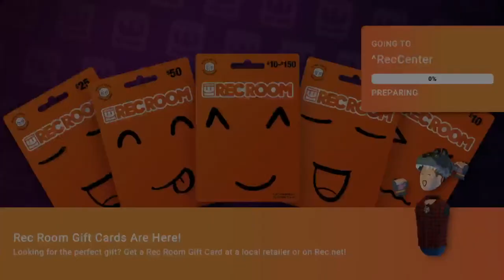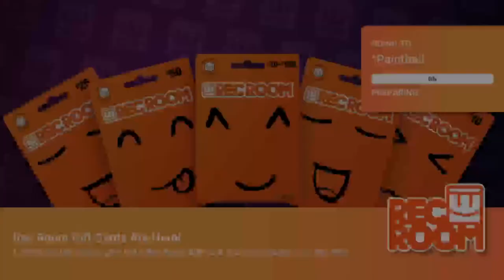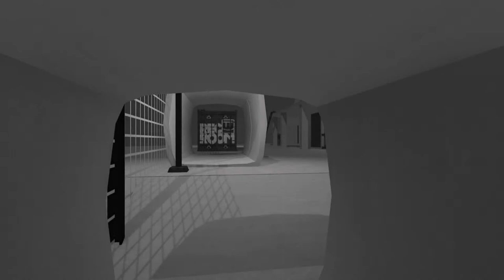Wolfgang Gaming Live